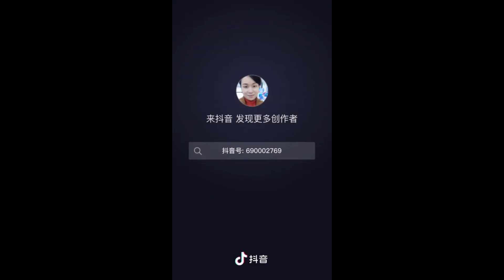Collection of super unique cooking video tutorials #6